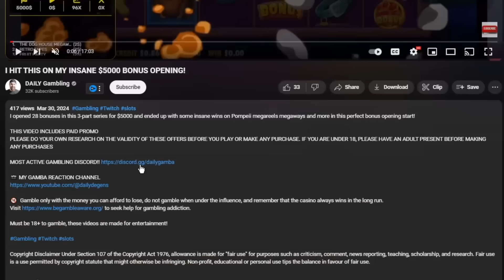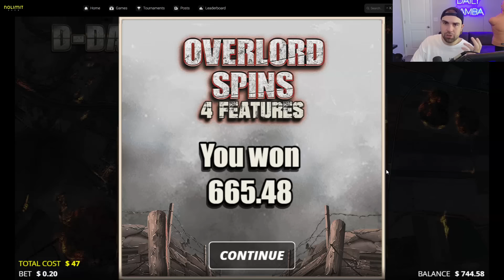HE WENT FROM $2000 TO $80000 IN TWO SWEET BONANZA 1000 BONUS BUYS!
I react to real money wins on Sweet Bonanza 1000 hitting two near max wins in a row on super bonus buys, then massive 30,000x wins on no limit slots and more!